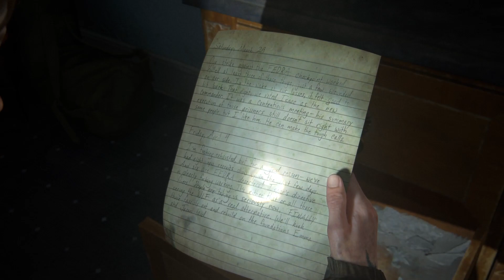The Last of Us™ Part 2 ( HD 60 FPS ,Germany ) #8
Development of The Last of Us Part II began in 2014, soon after the release of The Last of Us Remastered. Neil Druckmann returned as creative director, co-writing the story with Halley Gross. The game's themes of revenge and retribution were inspired by Druckmann's experiences growing up in Israel. Ashley Johnson reprises her role as Ellie, while Laura Bailey was cast as Abby. Their performances included the simultaneous recording of motion and voice. The developers pushed the technical capabilities of the PlayStation 4 during development. Gustavo Santaolalla returned to compose and perform the score. Development reportedly included a crunch schedule of 12-hour workdays.

The Last of Us Part II is an action-adventure game played from a third-person perspective featuring elements of the survival horror genre. The player traverses post-apocalyptic environments such as buildings and forests to advance the story. The player can use firearms, improvised weapons, and stealth to defend against hostile humans and cannibalistic creatures infected by a mutated strain of the Cordyceps fungus. Control intermittently switches between Ellie and Abby;the player also briefly controls Joel in the opening sequence. The nimble nature of the player character introduces platforming elements to the game, allowing the player to jump and climb to traverse environments and gain advantages during combat.The player can break glass objects such as windows to access certain areas or obtain supplies.Some areas in the game are navigated by horse or boat.

Full Game 60FPS ,Gameplay PS5/PS4 (Playstation 5 Gameplay)

FullGameTactics always brings you the best full game movies with a focus on the story cinematic aspect of the video games. On this channel you will find the best cinematic moments and clips from the best video games with added educational narrative storylines to the videos. You will also find full edited let's play walkthroughs and guides to the latest and best new games coming out.
FullGameTactics is a channel that provides unique videos, game mods, high quality guides, easter eggs, tips & tricks, and playthrough of video games. I help entertain & educate my viewers through my unique videos, game mods and walkthrough footages which are all recorded and edited by me.